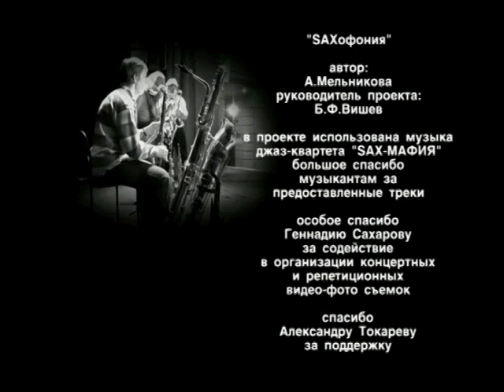SAXOPHONIA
Russian Sax-Mafia in Yekaterinburg. Diplom project by A. Melnikova
Eduard Sivkov - baritone, alto saxophone
Nikolay Rubanov - bass saxophone, bass clarinet, soprano saxophone
Sergey Letov - baritone, soprano saxophones
Yury Yaremchuk - tenor, soprano saxophones